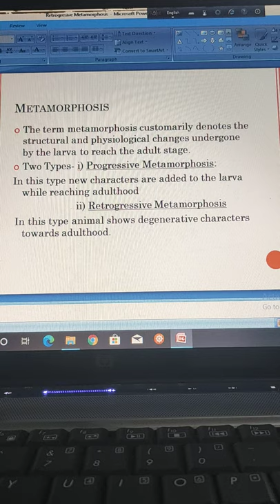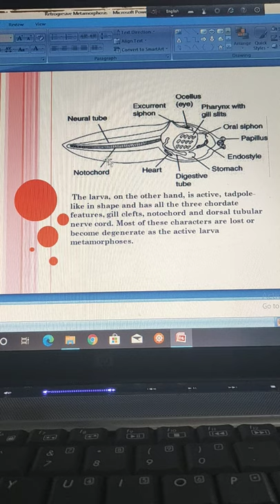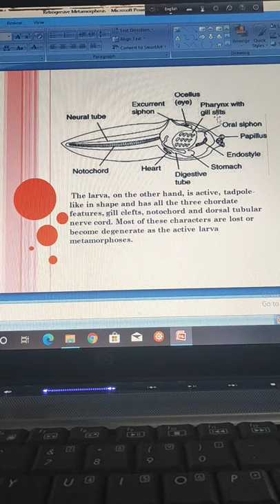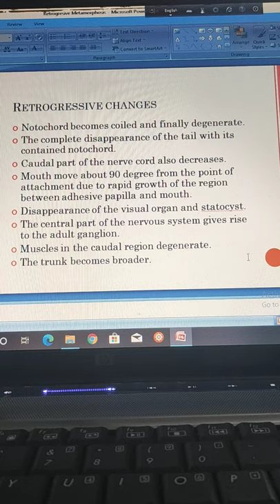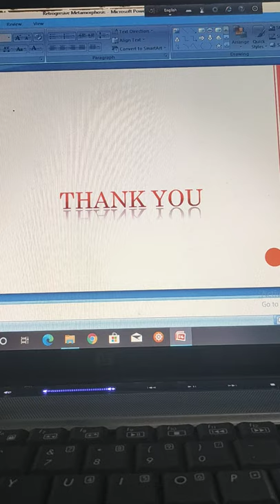Retrogressive Metamorphosis in Ascidia sp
For Zoology (Hons) 2nd Semester DC3  Unit 2